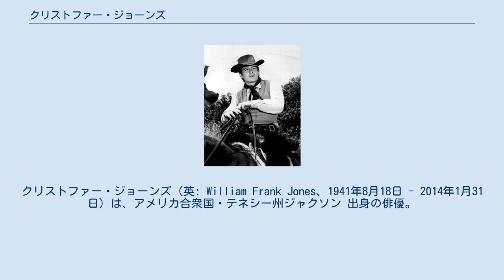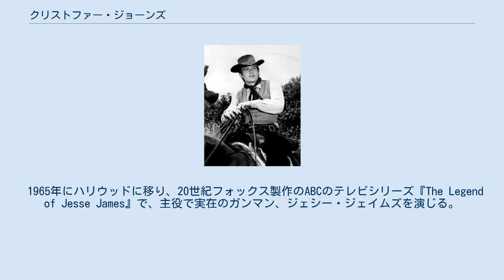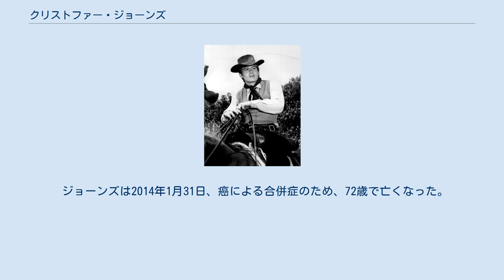クリストファー・ジョーンズ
クリストファー・ジョーンズ（英: William Frank Jones、1941年8月18日 - 2014年1月31日）は、アメリカ合衆国・テネシー州ジャクソン 出身の俳優。
 父親は食料品店の事務員、母親は芸術家だった。
ジョーンズが幼い頃、母親が情緒的問題から入院したため、兄弟とともにテネシー州メンフィスにある児童福祉施設「少年の町」に預けられる。
そこで似たような生い立ちを持つジェームズ・ディーンのことを知り、彼のファンとなった。
その後軍隊に入ったが、敵前逃亡のかどで軍事刑務所に服役する。
除隊後ニューヨークへ出て、俳優の仕事を始める。
母親は彼が19歳の時に亡くなった。
 1961年12月17日、クリストファー・ジョーンズの芸名を名乗り、テネシー・ウィリアムズ原作、シェリー・ウィンタース主演『イグアナの夜』でブロードウェイデビュー。
ウィンタースに、メソッド演技法の創始者であるリー・ストラスバーグの娘のスーザン・ストラスバーグを紹介され、後にリーが主宰するアクターズ・スタジオで学んだ。
ジョーンズとスーザンは、リーの反対を押し切り1965年に結婚し、翌1966年に一人娘のジェニファーを儲けた。
 1965年にハリウッドに移り、20世紀フォックス製作のABCのテレビシリーズ『The Legend of Jesse James』で、主役で実在のガンマン、ジェシー・ジェイムズを演じる。
番組終了後、ジョーンズは映画『青春の海』で、妻スーザンの夫役を演じた。
だが、現実の夫婦生活は映画の様にはいかず、彼らは1968年に離婚した。
 1968年、ジョーンズは映画『狂った青春』で、シェリー・ウィンタースを相手役に野心家のロック・スターを演じ、一躍スターの座に上り詰める。
さらに同年コメディ『熱い肌』でイヴェット・ミミューと共演した。
また、この頃ジョーンズは、女優シャロン・テートとその夫で映画監督のロマン・ポランスキーと親しくなった。
後にジョーンズは、当時妊娠中のテートと肉体関係があったことと、彼女が死の予感を抱いてたことを告白している（テートは1969年にマンソン・ファミリーによって殺害された）。
 1969年、イギリス映画『鏡の国の戦争』、イタリア映画『さよならを言わないで』で、いずれもピア・デゲルマルクを相手役に主演した後、アイルランドを舞台にしたデヴィッド・リーン監督の大作『ライアンの娘』に、英国軍将校の役で出演する。
だが、リーンとの関係が上手くいかず、当初は6ヶ月の撮影予定であったにも関わらず、実際の撮影終了まで丸1年の月日を要することとなった。
この事と同年起こったシャロン・テート殺害事件が、彼に大きな精神的ダメージを与え、撮影終了後カリフォルニアに戻るとそのまま俳優業を引退した。
 1994年にジョーンズは、クエンティン・タランティーノ監督『パルプ・フィクション』のゼッド役のオファーを受けたが、辞退している。
彼の最後の出演映画は、1996年のコメディ『マッド・ドッグス』であった。
俳優業引退後のジョーンズは、アーティストとして活動した。
彼の代表的な作品の一つとして、ハリウッド・フォーエバー墓地に展示されているルドルフ・バレンチノの油彩画がある。
 ジョーンズは2014年1月31日、癌による合併症のため、72歳で亡くなった。